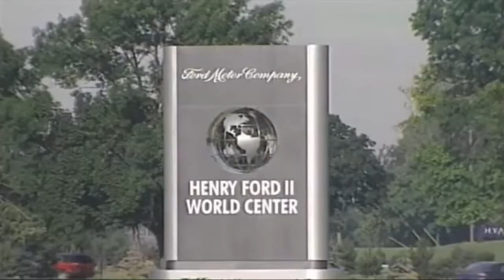09 28 20 The Voice Choice, Ford Motor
This is my Voice Over DEMO for Ford Motor Commercial. As an aspiring Voice Over actor it is my responsibility to make vivid, robust, and enjoyable content for all the world to see. This DEMO will hopefully showcase my talent as a promising talent for commercial and advertisement professionals to get in touch with to create truly AMAZING content with each other.

This short video is about the FORD Motor Company and their new releases of the 2021 Ford Mustang, F-150, and Bronco Models which is delivered in a striking way with a rich, compelling voice over explaining their three new models.

I have inserted a plethora of movie clips under the License acquired by:
The Content contained in this video is available under said license unless otherwise stated.  The work is attributable to Jeffery Donaven.

STILL IMAGES (PICTURES: .jpg, .png, .jpeg) USED & PROVIDED BY:

Various Artists at UNSPLASH.com

Various CREATIVE COMMONS Images by GOOGLE.com

All VIDEO CLIP USAGE credited BELOW:

Video by Ruvim Miksanskiy from Pexels.com

Video by Rob Cot from Pexels.com

Video by Taryn Elliott from Pexels.com

Video by Ricardo Esquivel from Pexels.com

Video by The Lazy Artist Gallery from Pexels.com

Video by Milan Vachhani from Pexels.com

Video by Kelly Lacy from Pexels.com

Video by Simon Croft from Pexels.com

Video by invisiblepower from Pexels.com

Video by Wady Mee-asa from Pexels.com

Video by Calito Gonzalez from Pexels.com

Video by Philippe WEICKMANN from Pexels.com

Oddly Satisfying Car Clay Modeling You Must See

2021 Ford Bronco: First Look Review

2021 Ford Mustang Mach 1 | First Look | Driving.ca

2021 Ford F-150 | First Look

follow, thevoicechoice,
carcommercial, vintageadvertisement,  caradvertising, vintageadvertising, commercial, caradvertisement, caradverts, caradvo, makecaradsgreatagain, film, carshooting, carlifestyle, carporn, cinematographer, advertising, automotive, carservice